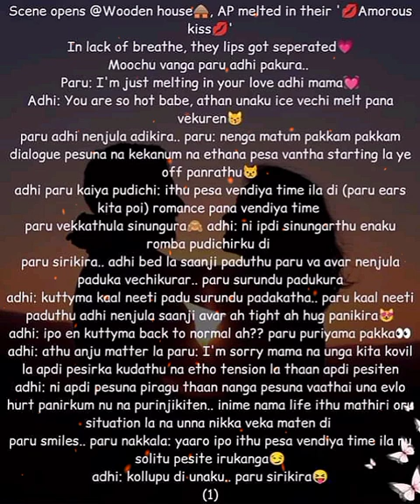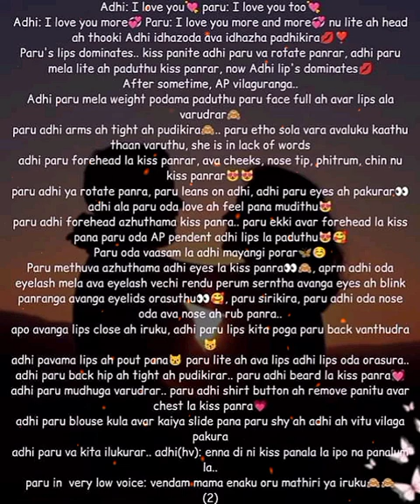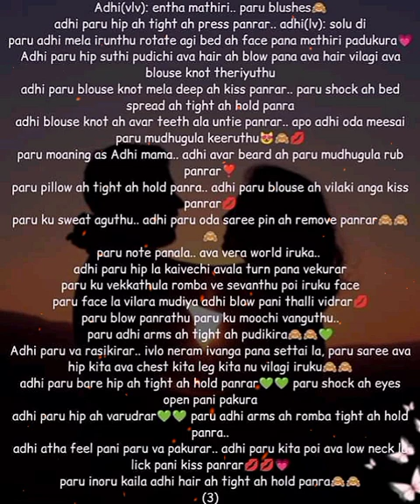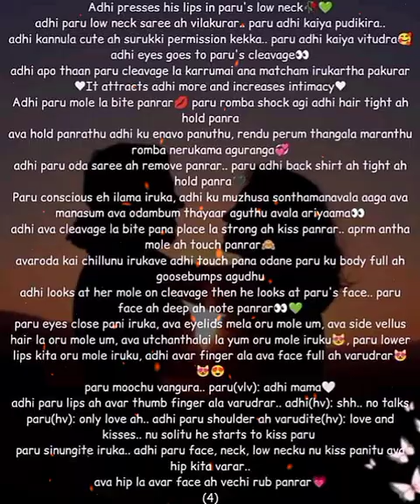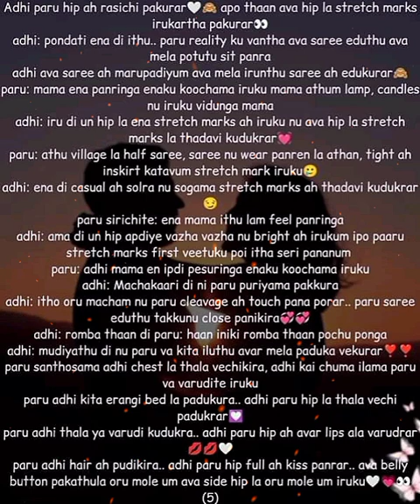Nenjamellam Kadhal || Episode 63 Part 1 (a) || AP Tale Time